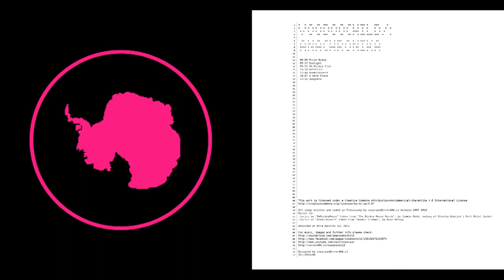voodoochild/: anachronika (2013) Full Album HD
00:00 Fresh Widow
 05:17 Sunlight
 09:12 Ok Mickey Club
 14:14 Antarctic
 17:44 AnemicKover3
 20:07 A Hard Place
 22:56 Songzero

Except by:
-lyrics on "OkMickeyMouse" taken from "The Mickey Mouse March", by Jimmie Dodd, ending of Stanley Kubrick´s Full Metal Jacket
-lyrics of "AnemicKover3" taken from "Anemic Cinema", by Rose Sèlavy

Recorded at Mica Records SCL 2013

SCL:2015/06